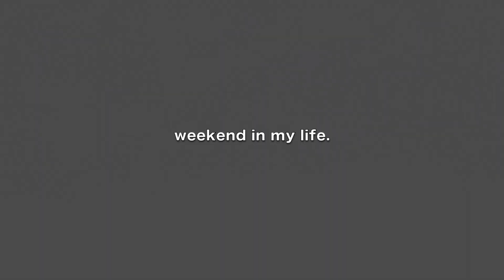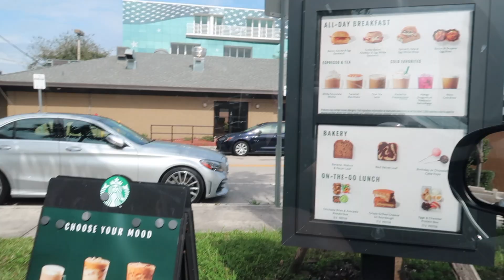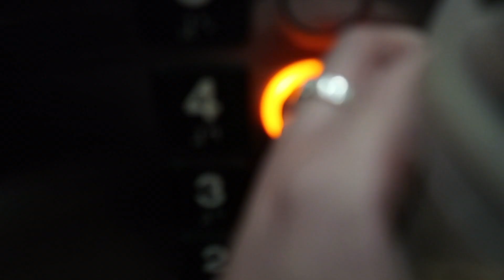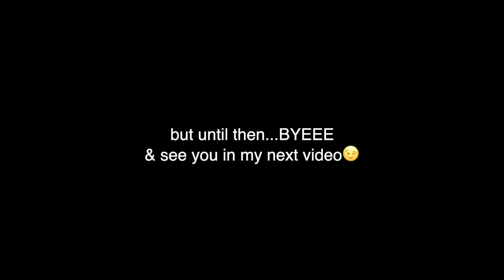VLOG | weekend in my life (shopping/living alone/lakers game!!)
hello everyone! :)

I will be trying my hardest to film more vlogs for you guys as well as some new ASMR videos!